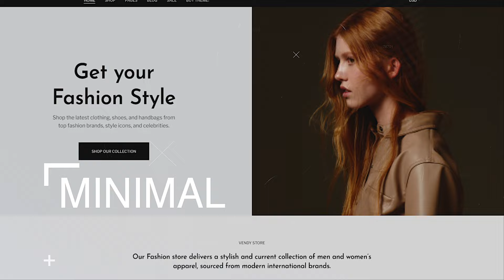Vendy - Top-Performing Multipurpose Shopify Theme for Fashion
Vendy is a premium fashion Shopify 2.0 theme with sleek styling and seamless content integration. The theme is designed to highlight products in the best way possible by being clean and minimalistic.
Like all ZEMEZ products, Vendy is quality-checked by Envato, making it one of the more affordable premium themes on the market.

Vendy jam-packed not only with a powerful Shopify 2.0 functionality, but also includes:
- 10+ Homepages.
- 4 Unique Skins.
- 5+ Product Pages.
- 5+ Listing Pages.
- 2 About Us pages.
- Lookbook fashion page.
- 2 Collections pages.
- fashion Blog pages.
- 3 newsletter pop-ups variations, and much more.